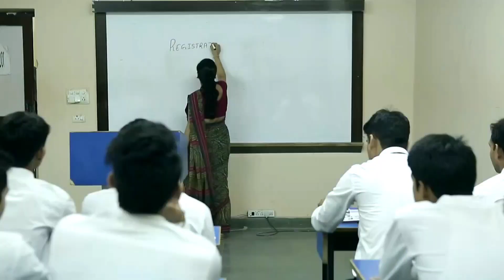The Hotel School New Delhi Placement Analysis